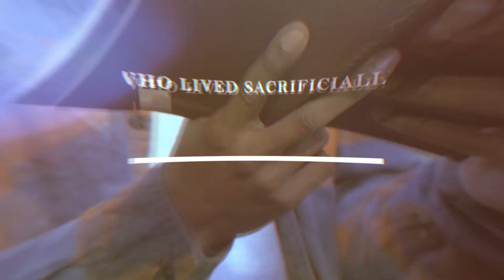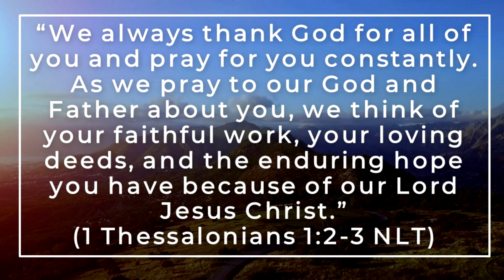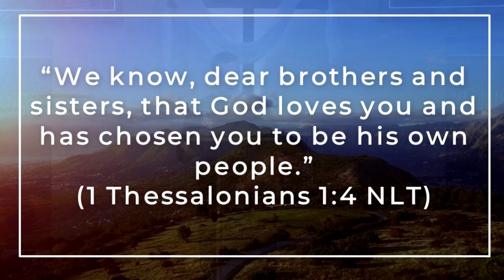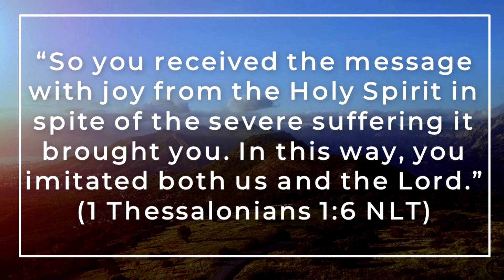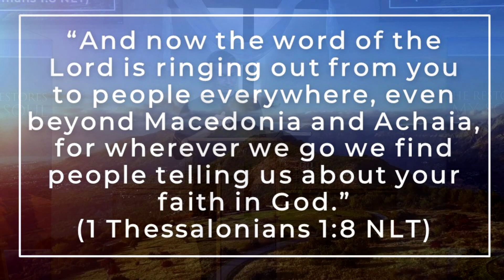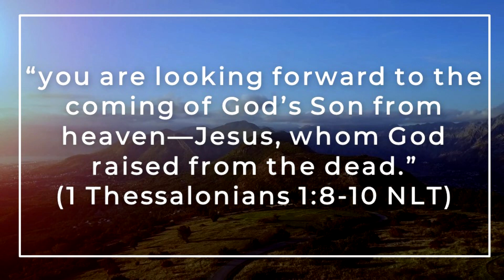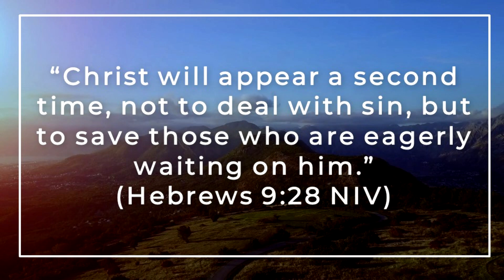Stand Firm: 1st Thessalonians (Part 1)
Join us for a five-week series through the book of 1st Thessalonians. As we embark on this journey through this powerful epistle, we will glean wisdom and inspiration from the timeless truths contained within its pages.